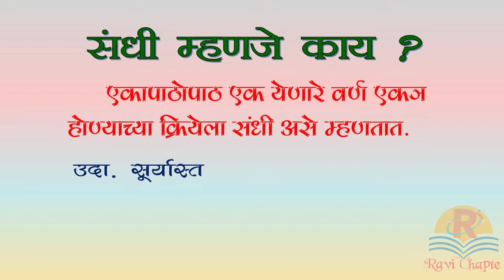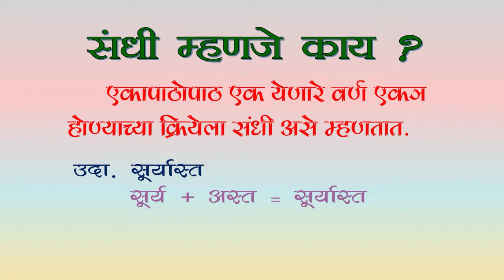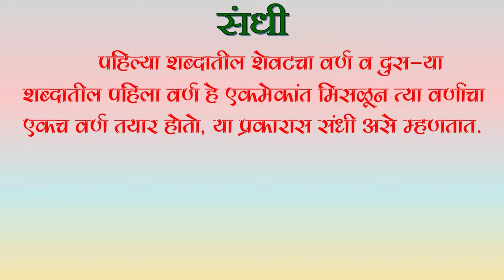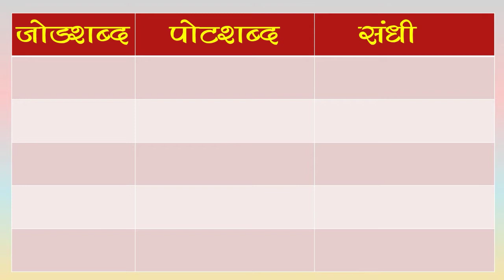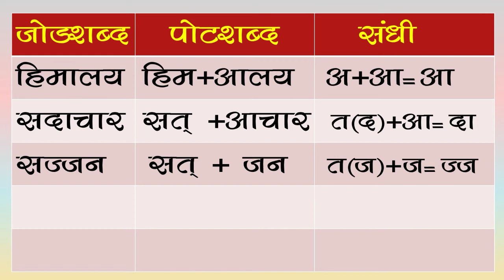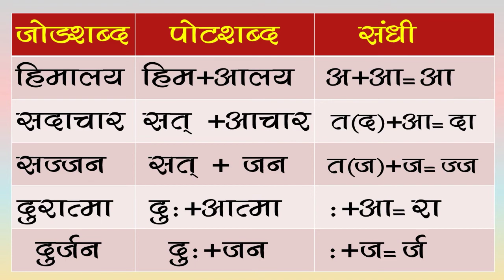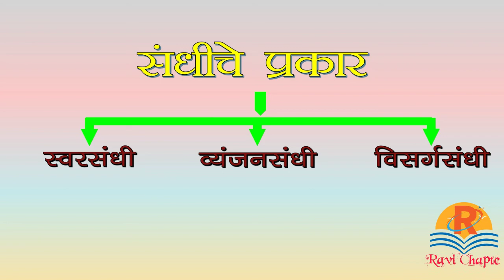मराठी व्याकरण । संधी । संधी म्हणजे काय ? Marathi vyakaran sandhi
मराठी व्याकरण ।  संधी
संधी म्हणजे काय ?
marathi grammar sandhi

मराठी व्याकरण । संधी
संधीचे प्रकार
स्वरसंधी
व्यंजन संधी
विसर्ग संधी